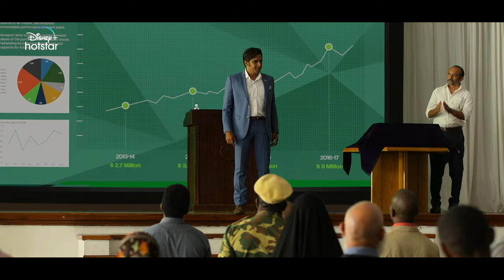Hotstar Specials Lootere | Hansal Mehta, Jai Mehta, Shaailesh R. Singh | 22nd March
Apna Sapna poora karne ke liye jeb mein paise nahi, Jigar mein hausla hona chahiye.

HotstarSpecials Lootere will be streaming from 22nd March.